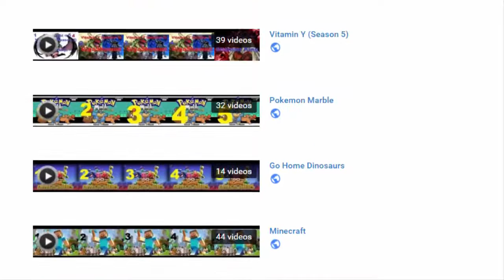Pokemon Jupiter: NEW JustAnotherDan Gaming Let's Play {feat. Yubel Mastery}